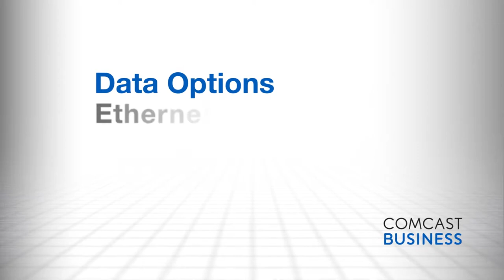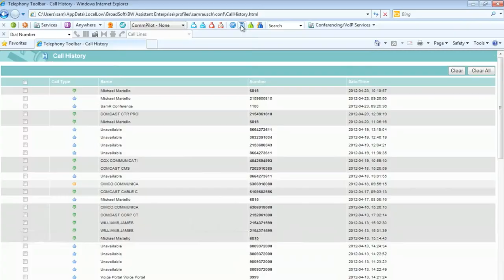Comcast Business Enterprise Services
Enterprise Service Overview Video with Tracy Pitcher